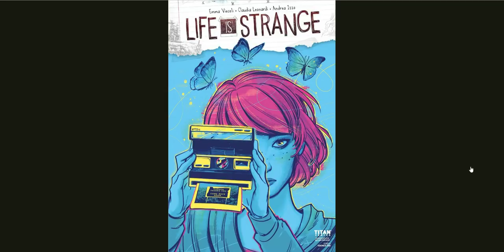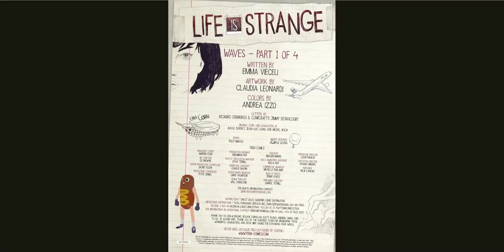Life Is Strange Waves Issue 5 Of 8 Reading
Issue 5 is finally upon us, and with this new issue starts a new arc called waves.

I'll be uploading the issue again but with no commentary soon so i hope you all enjoy this one none the less, let me know your thoughts in the comments below.